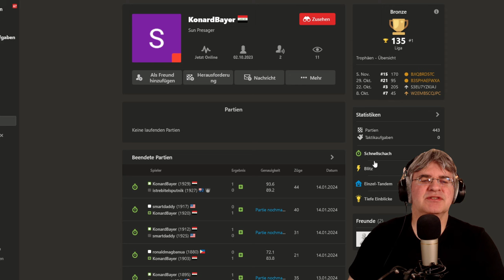Schach verstehen mit 15+10 (14.01.2024)